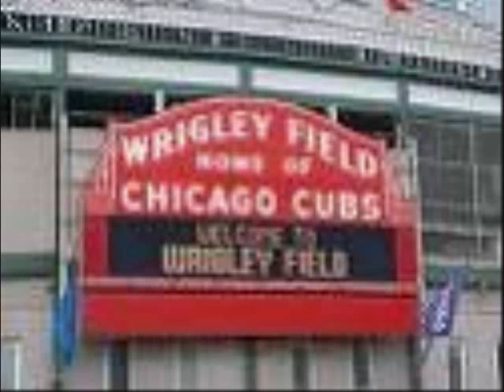Gypsy Rockford Pics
it was fun & the kids had fun to Excellent foods lol lol! Ty for watch Gby